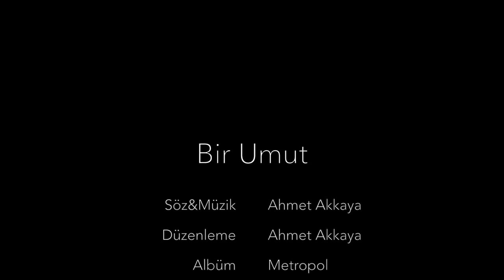Ahmet Akkaya _Bir Umut Metropol Albüm 2009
Söz & Müzik Ahmet Akkaya
Düzenleme  Ahmet Akkaya